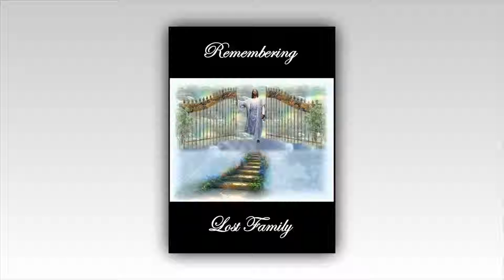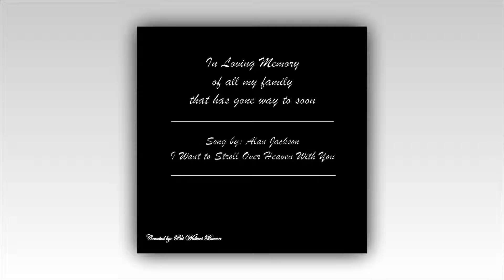Memories of McConnell Family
Loved ones gone to soon